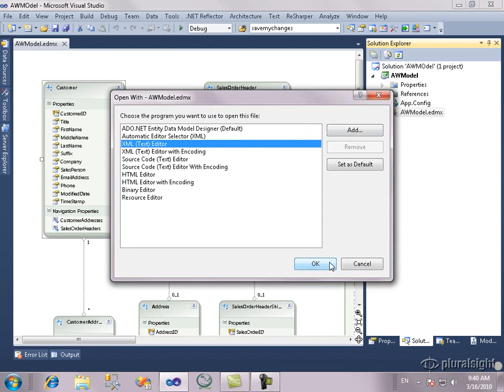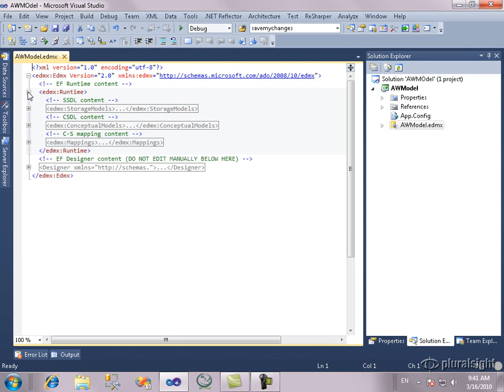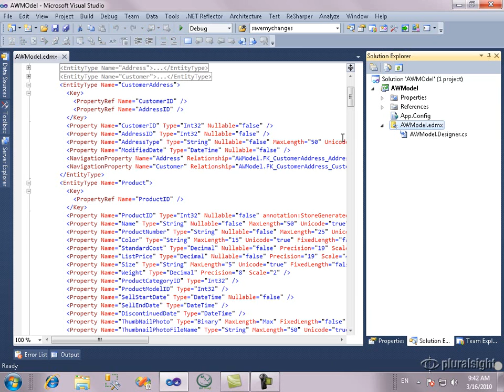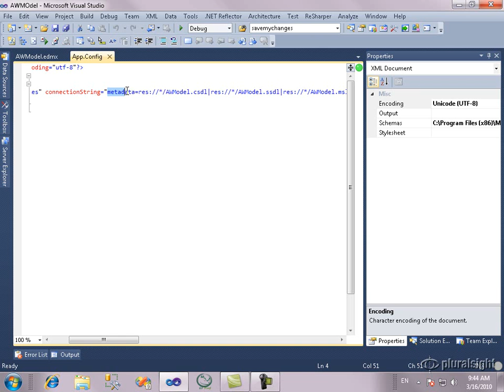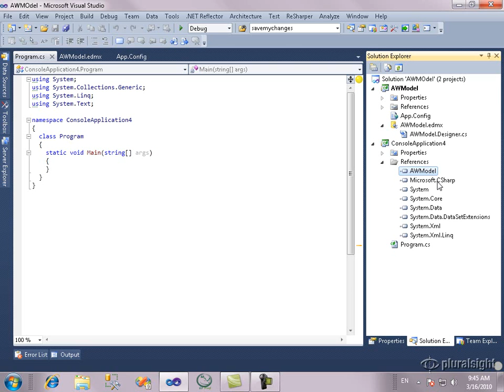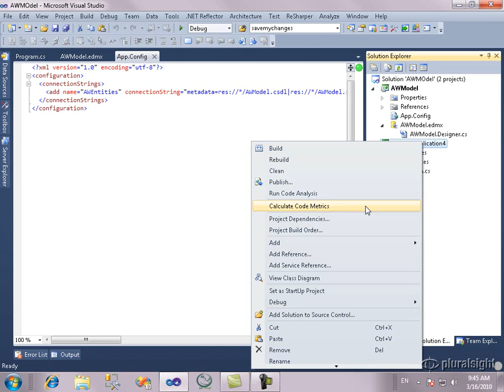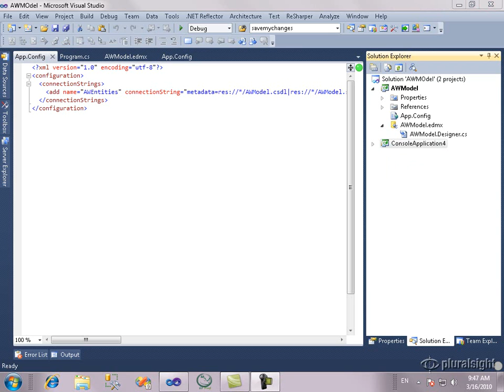Consuming an Entity Data Model from a Separate .NET Project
In this video you will learn how to use an Entity Framework data model in its own project (as it should be) from another project in Visual Studio. With the model in its own project, you're be able to re-use it in different applications.

Presented by Julie Lerman.